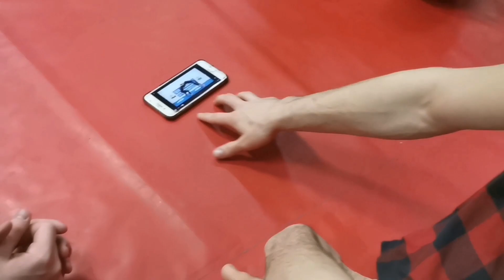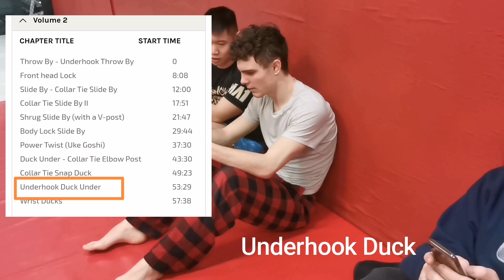Drilling Basic Duck Unders | STANDING2GROUND By: John Danaher | BJJ Wrestling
This week we continue again with getting to the rear bodylock with duck unders. We are also starting to chain together techniques in the Giancarlo Bodoni rear essential connections DVD with STANDING2GROUND.

If anyone lives Vancouver and is down to drill with us, shoot us a message!

Thank you to Kajan from the Tristar Gym West Coast for letting us drill and train!

Original music done by me!

Timestamp
0:00 Kavin Trolling the Intro
0:20 Duck Under Intro
0:39 Throw by review
1:20 Ryan creates a flow
3:30 Kosoto Breakdown from 4 point
4:40 Underhook Duck Under
4:50 Checking grips when wrestling
5:30 Low Duck
6:20 Collar tie Duck Under
7:30 Wrist Duck Under
7:50 Rear Standing Mat Return
8:20 Outro